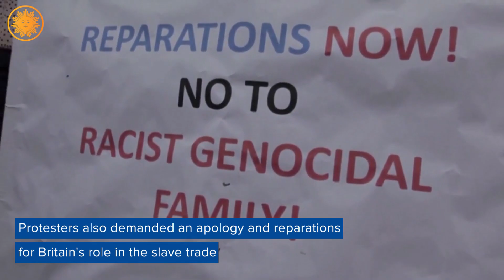Queen's death revives debate across Commonwealth about cutting ties with the crown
While the British Empire may be long past, the death of Queen Elizabeth II has revived debate across the Commonwealth about whether to maintain ties with the crown. Some experts say the monarchy’s “troubled history” is the driving force: “The monarchy cannot be separated from slavery, at all.”